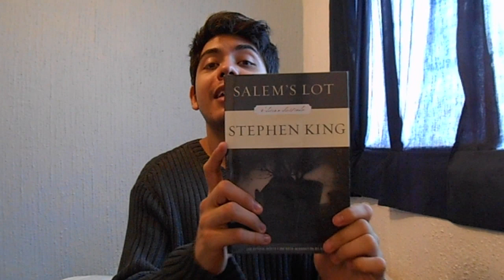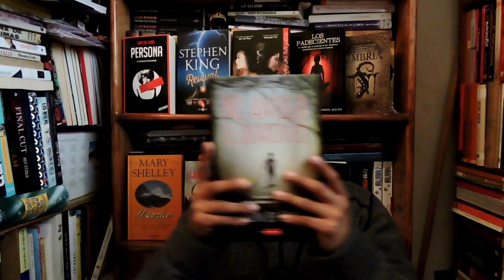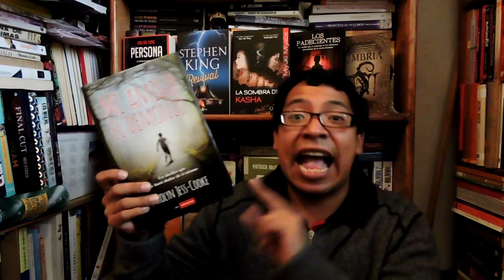HorrorEnBooktube recomienda libros de terror | Vikinga Lectora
¡Hola vikingos! Hoy tengo muchsísimos invitados especiales que vienen a recomendarles sus libros favoritos de terror para esta época.